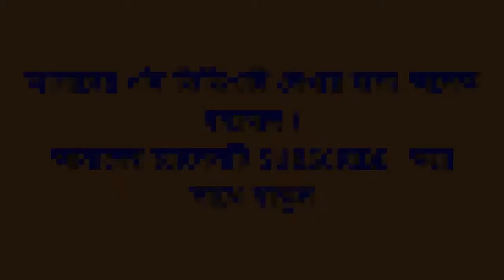মোদীর ব্রিগেডে উপস্থিত থাকতে তৃণমূল ছেড়ে বিজেপিতে যোগদান